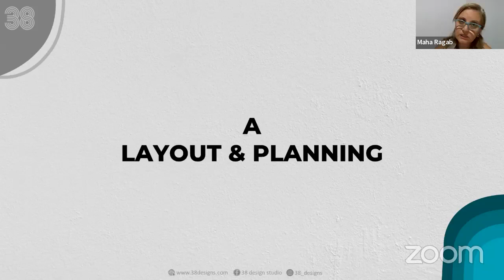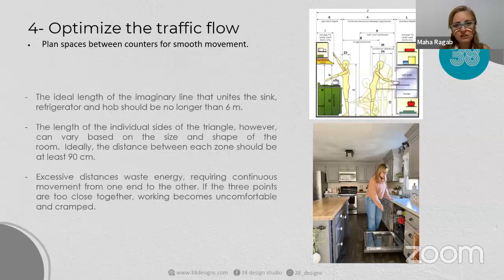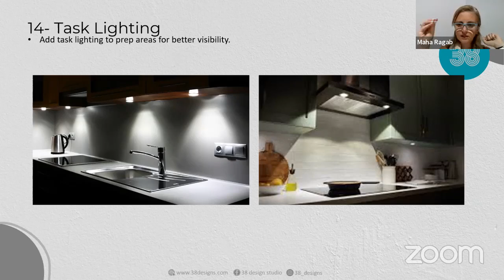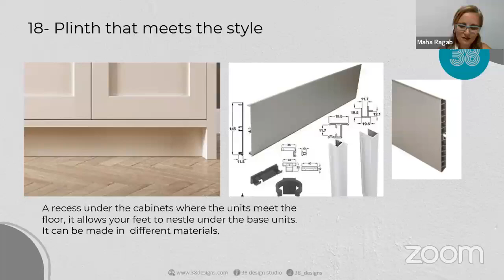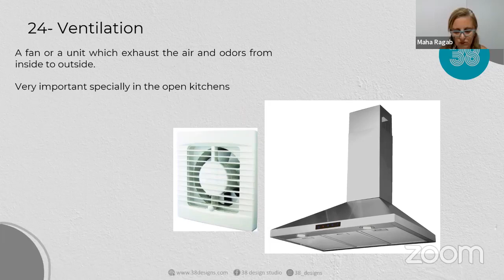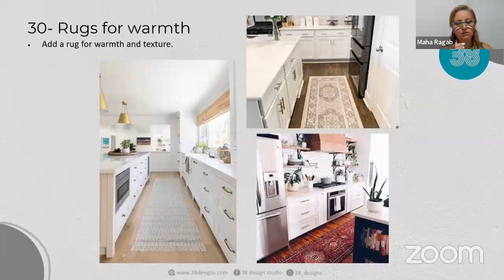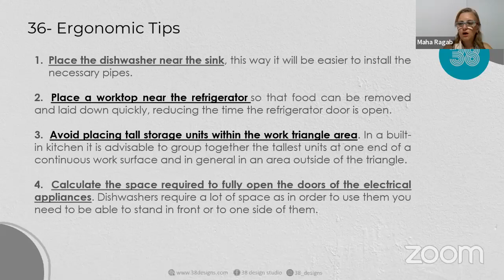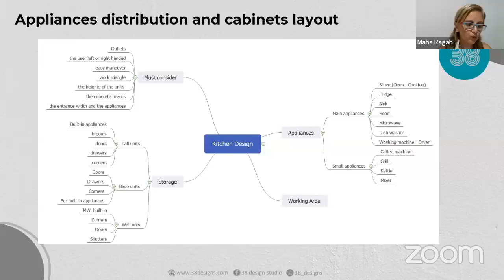40 Essential Tips for Kitchen Design Success